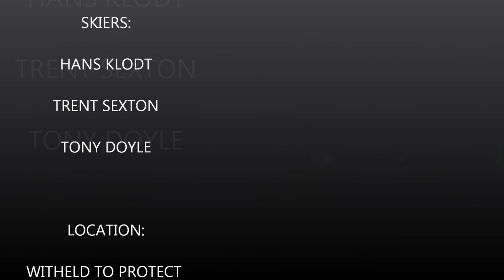ALASKA SKIING ON A COLD JANUARY DAY, -10 IN THE PARKING LOT BUT THE INVERSION GAVE US A BALMY 8 DEGREES ON TOP. THE SNOW WAS GREEN LIGHT WHICH OPENED UP A LOT OF TYPICALLY UNAVAILABLE TERRAIN.